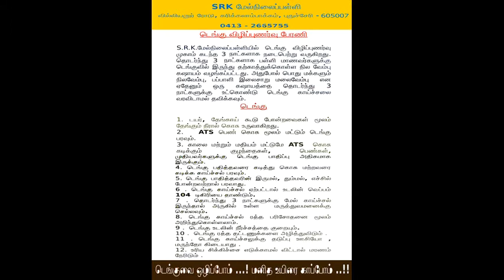dengue srk vid 4